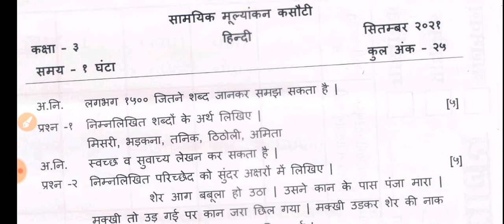std 3 Hindi Ekam kasoti Hindi medium